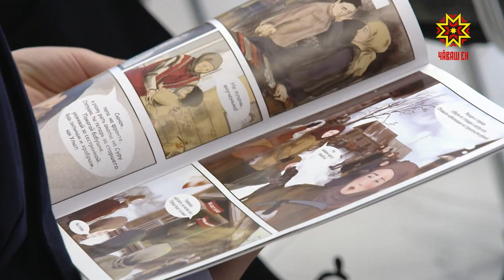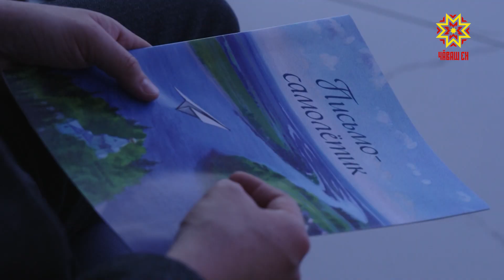Презентация иллюстрированного журнала для детей «Письмо-самолетик»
История, которая никого не оставит равнодушным. Союз женщин Чувашии представил детский иллюстрированный журнал «Письмо-самолётик». Презентация состоялась в Театре юного зрителя имени Михаила Сеспеля. Посетила её и наша съемочная группа. 1941 год. Герой произведения – маленький Стёпа, которому пришлось остаться в семье за старшего. Ведь папа ушёл на войну, а мама – строить Сурский рубеж.
НАТАЛЬЯ НИКОЛАЕВА: «Это история о молодом человеке, который на своих плечах вынес тот исторический тяжелый момент и через этот журнал мы хотели, чтобы детки точно так же прочувствовали их эмоции и попробовали тоже на себя примерить образ этого маленького человечка, который смог выстоять и трудовые сложности, и момент того, что рядом не было любящих родителей». Авторы книги – журналист, писатель Алексей Кряжинов, председатель Союза женщин Чувашии Наталья Николаева и пресс-секретарь Союза женщин Чувашии Ольга Гурьянова. Они сумели создать образ мальчика, который по сути является прототипом многих детей Великой Отечественной войны.
МИЛЕНА АЛЕКСЕЕВА: «Журнал интересен детям и своим необычным оформлением. Вся история передана в формате комиксов – красочные картинки сопровождаются репликами героев».
ДАРЬЯ ВЛАДИМИРОВА: «Мне очень понравились рисунки, изображенные в этом журнале. Мы как бы переносимся в то трудное время, появляется сожаление к тем людям, которые трудились на Сурском рубеже». 33 000 экземпляров иллюстрированного журнала на днях разлетятся по школам республики.
ДМИТРИЙ ЗАХАРОВ: «Журналы будут розданы по всем школам Чувашской Республики. Это как и внеклассное чтение, то есть каждый школьник может придти в школьную библиотеку, посидеть, почитать. Может взять домой с родителями полистать журнал. Это также и «Разговоры о важном», которые мы традиционно проводим по понедельниками, «Уроки мужества». Презентация журнала состоялась ко Дню памяти строителей Сурского и Казанского оборонительных рубежей и открыла марафон мероприятий, посвященных их трудовому подвигу.